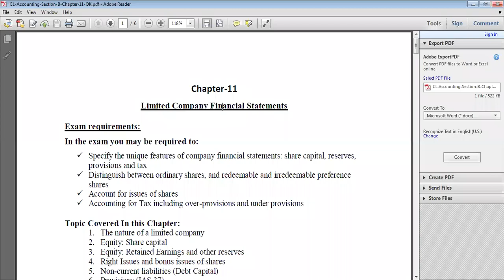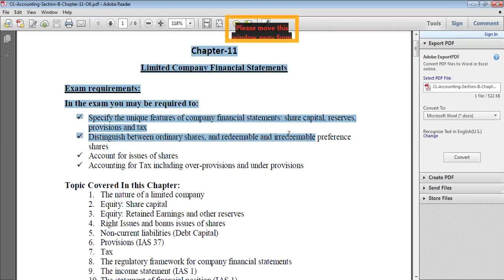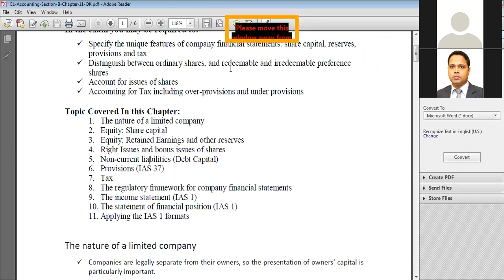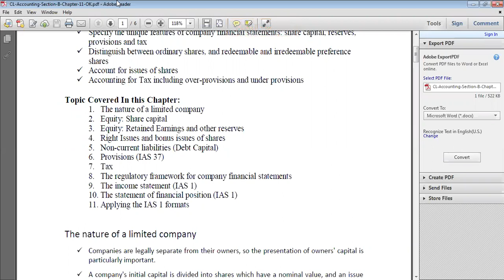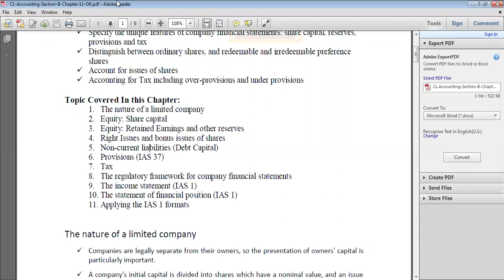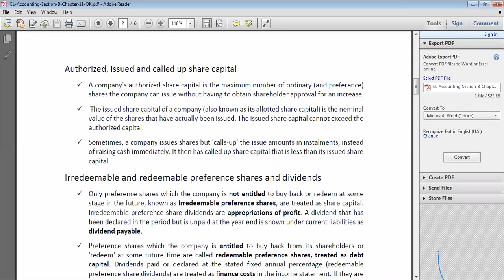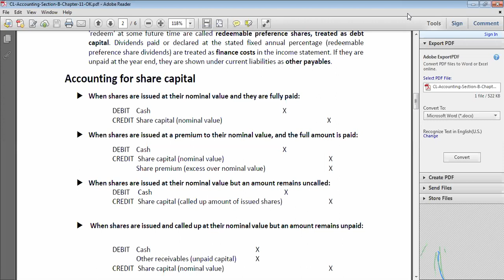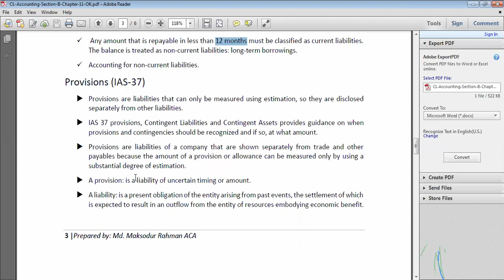Class-07 I Accounting I MCQ based Accounting class